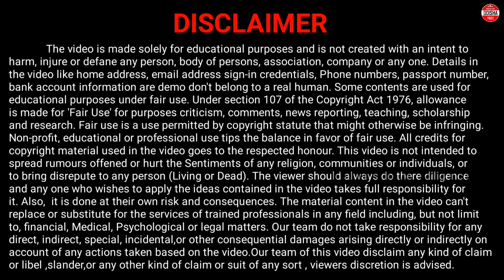Krushak Sathi Will Get Rs.18000//Krushak Sathi Odisha//Krushak Sathi Odisha Details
Krushak Sathi Will Get Rs.18000//Krushk Sathi Odisha//Krushak Sathi Odisha Details//Krushak Odisha Portal Online Apply

This video is about Krushak Sathi Odisha. In this video i have discussed about Krusak Sathi Odisha, Krushak Sathi Online Apply Odisha, Krushak Odisha Portal Online Apply, Krushak Sathi Details Odisha etc. Watch now to know More. Thank You

krushak sathi odisha
krushak sathi odisha details
krusak sathi odisha
krusah sathi odisha details
krushak sathi online apply
krusak sathi online apply
krushak sathi salary
krusak sathi online apply 2024
krushak sathi odisha portal
krushak odiaha Porta online apply